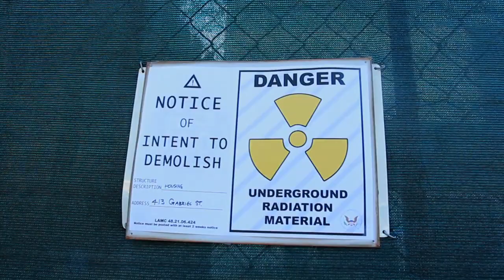The Sigil Official Trailer #3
Three friends journey to Los Angeles to expose the truth behind a government cover-up of 42 dead bodies.